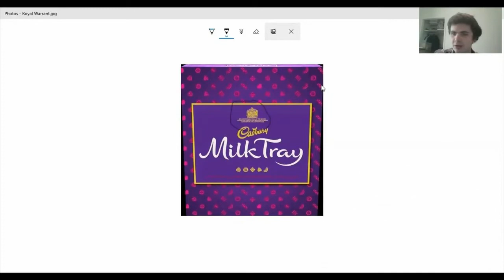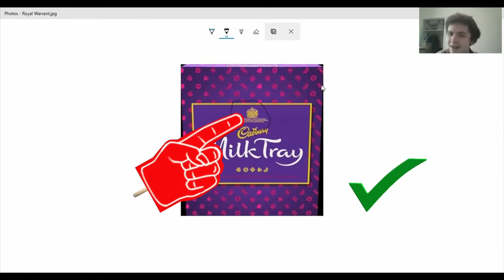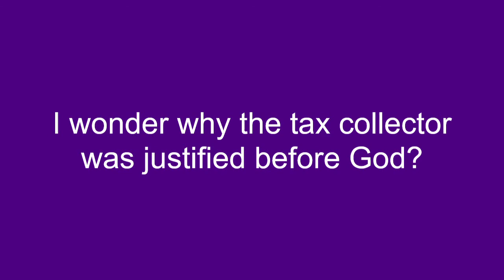The Parable of the Pharisee and the Tax Collector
Over the summer we are sharing a series of videos with different people from the church telling some of the parables of Jesus. This week we're hearing from Ally McLachlan. (pictures are from freebibleimages.org)